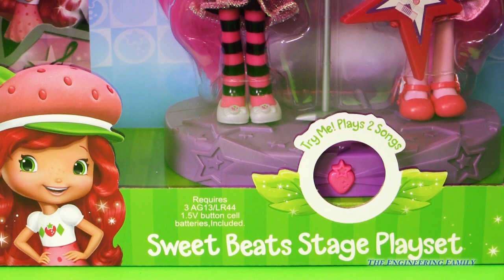STRAWBERRY SHORTCAKE Sweet Beats Stage Strawberry Shortcake YouTube Video Toy Review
In this video we review the Strawberry Shortcake Cruisin Convertible Car. This Strawberry Shortcake Video reviews Strawberry Shortcake's Beats band! This is a Strawberry Shortcake set that comes with instruments and even a stage that they can play on!

 As you know Strawberry Shortcake episodes are produced by 20th Century Fox and appear on a variety of networks such as CW, Fox, Hub Netowrk, and even the Disney Channel!

Notes

- Includes Strawberry Shortcakes, the clubhouse, and her Pup Cake

- Strawberry Shortcakes smells just like strawberries!

-  Jack Frost from the Universal Studio Rise of the Guardians McDonald's Happy Meal Toy

- The Queen Elsa  and Princess Anna Magiclip doll

In this Playlist The Assistant goes on adventure with Scooby Doo, Paw Patrol, Funny Pig, Disney Frozen, and Doc McStuffins